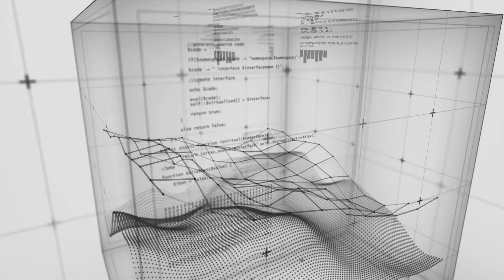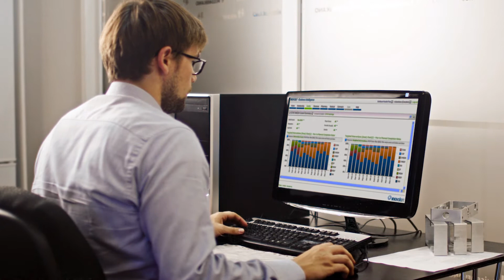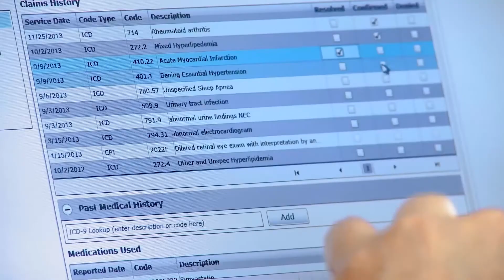What Does Inovalon Do [Harness the Power of Data to Improve Healthcare Outcomes and Economics]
Hear directly from Inovalon Founder and CEO, Dr. Keith Dunleavy, on how Inovalon empowers data-driven insights across the continuum of care. From supporting the industry shift to value-based care, to delivering the right data, at the right time to improve healthcare outcomes and economics, Inovalon is proud to support health plans, providers, pharmacies, and life sciences companies in advancing healthcare for all.